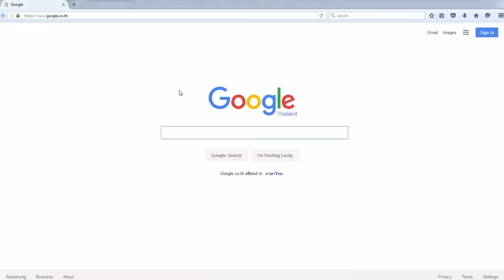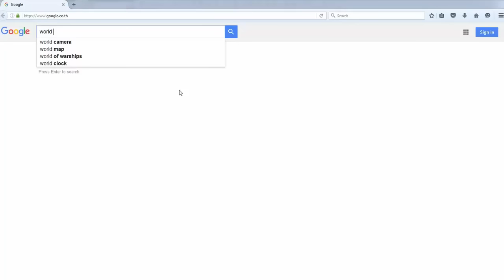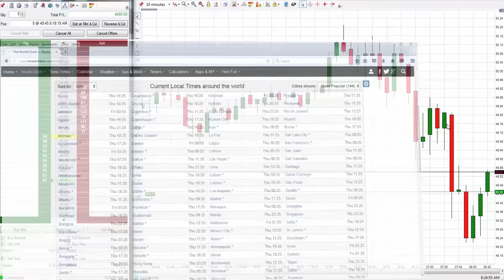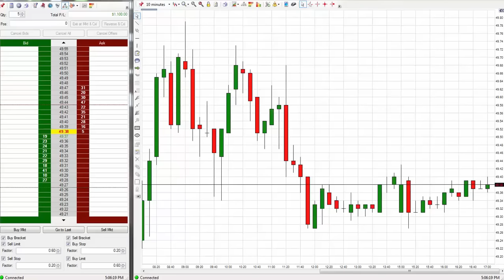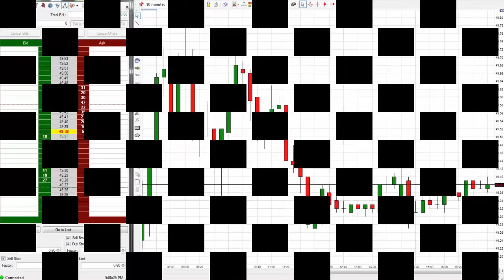Emini S&P Trading Secret $1,100 Profit